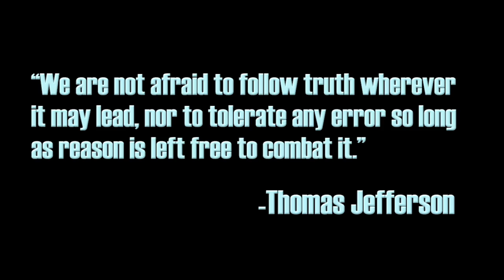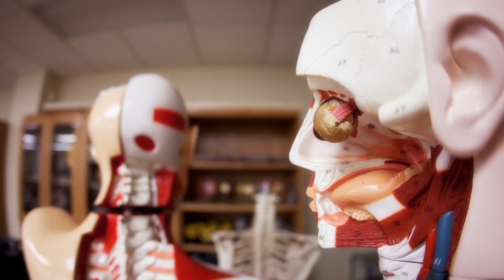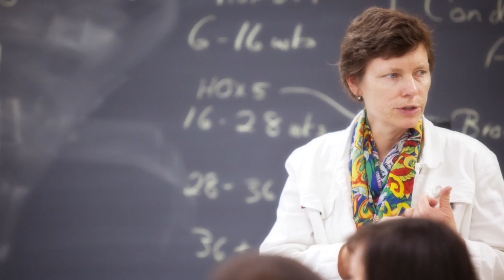Samford University's Center for Science and Religion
The mission of the Center is to promote rational inquiry and to further understanding pertaining to key issues at the interface of science and religion. This is accomplished through a variety of educational and research activities. The Center is committed to the ideas that science and religion are not inherently incompatible and that insight into key science and religion issues has a rich history. The Center mission, however, is oriented around the belief that there is much to learn and much work to be done both with respect to exploring new avenues of understanding and for communicating current views to others. Outside its commitment to general Christian principles and an ongoing search for truth, the Center does not exist to promote any particular scientific theory or point of view.